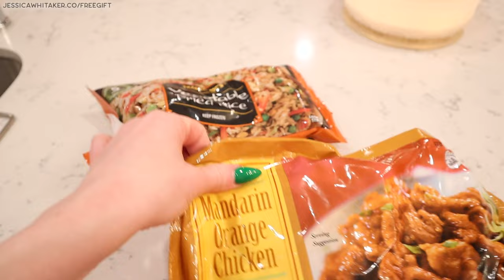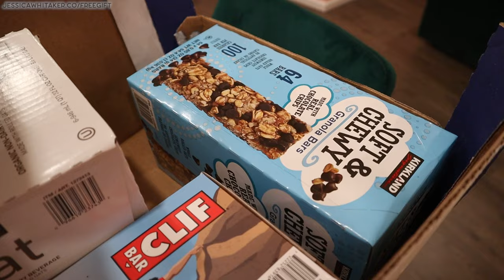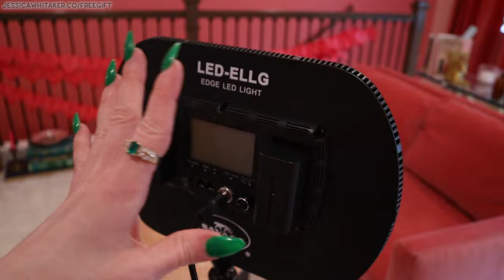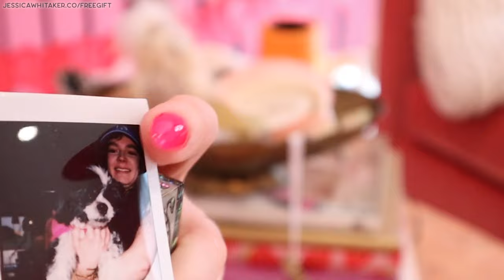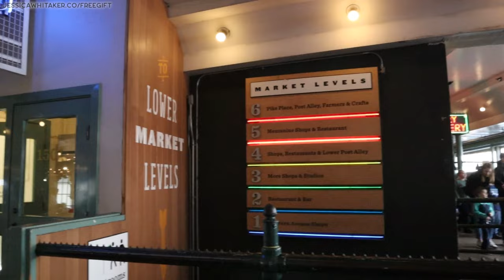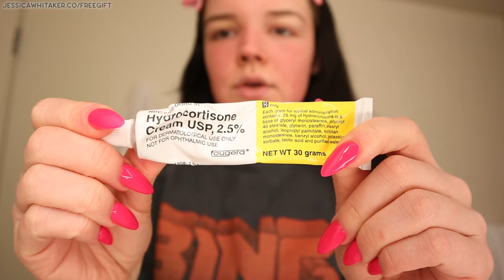Week in My Life in Seattle! new camera gear, pike place market, & my pink maximalist house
📸 I'm traveling to NYC & booking photoshoots there June 9-11th!

🎙 Listen to the Build and Bloom Photography Podcast!

⭐️ The 8 essential steps to make your photography business legal & legit ↪️